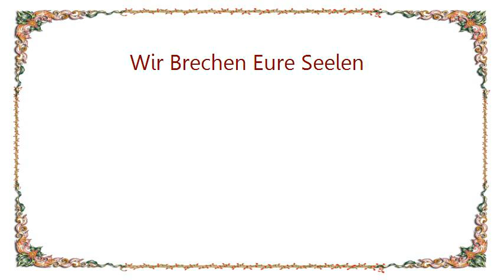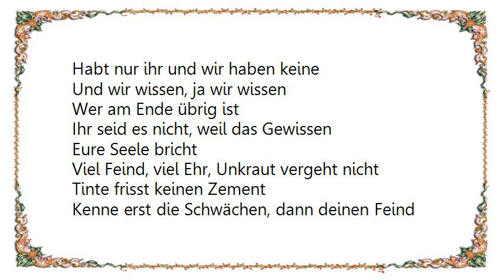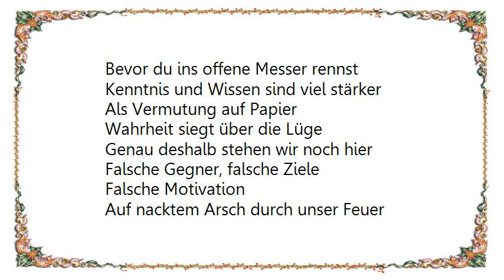Frei.Wild - Wir Brechen Eure Seelen Lyrics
[Lyrics Frei.Wild - Wir Brechen Eure Seelen]
Aus ihren vollgeschissenen Löchern
Sind sie jetzt wieder zurück
Schonzeit vorbei
Auf in den Kampf und ab ins Glück
„Wichser united“ passt am Besten
Zu den ganzen Denunzianten
Bei denen in erster Linie
Menschen ohne Eier rumtanzen

In Reih und Glied und Händchen haltend
Wird getreten und geschossen
Fremdes Recht im Keim erstickt
Mit eigenem Unrecht übergossen
Wir glaubten bisher
Jeder Mensch hat ganz gewiss
Auch gute Seiten
Wir lagen falsch und danken euch
Jetzt mal mit unseren Zärtlichkeiten

Kommt her und zeigt euch
Kommt schon her und zeigt euch
Versteckt euch nicht
Wir tun euch schon nichts

Lügen, Lügen, Lügen, Lügen
Haben immer kurze Beine
Leichen im Keller, Leichen im Keller
Habt nur ihr und wir haben keine
Und wir wissen, ja wir wissen
Wer am Ende übrig ist
Ihr seid es nicht, weil das Gewissen
Eure Seele bricht

Viel Feind, viel Ehr, Unkraut vergeht nicht
Tinte frisst keinen Zement
Kenne erst die Schwächen, dann deinen Feind
Bevor du ins offene Messer rennst
Kenntnis und Wissen sind viel stärker
Als Vermutung auf Papier
Wahrheit siegt über die Lüge
Genau deshalb stehen wir noch hier

Falsche Gegner, falsche Ziele
Falsche Motivation
Auf nacktem Arsch durch unser Feuer
Gibt rote Backen und heiße Ohren
Verstehe doch, du bekriegst die Falschen
Und bist zudem genau so schlimm
Wie die ganzen Nazi-Spasten
Denn die haben auch nur Hass im Sinn

Sag mal ehrlich, bist du verwirrt?
Hast dich wohl im Ziel geirrt?
Kein Schuldspruch, kein Verbot
Bist und bleibst ein Vollidiot
Zorn und Hass, nur kalter Rauch
Böser Blick, mit Wut im Bauch
Nicht nur blöd, sondern auch noch blind, merke dir
Lachen tut nur der, der am Ende gewinnt